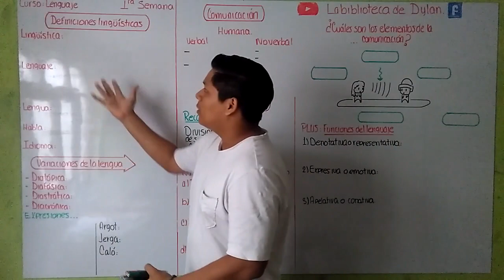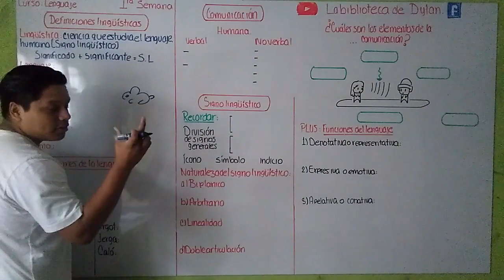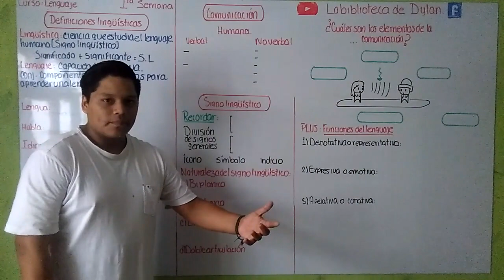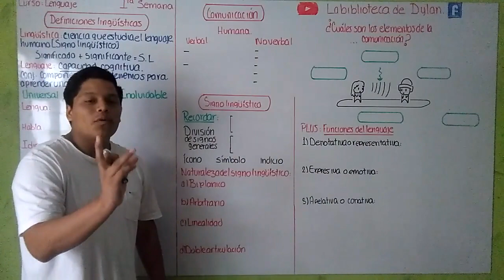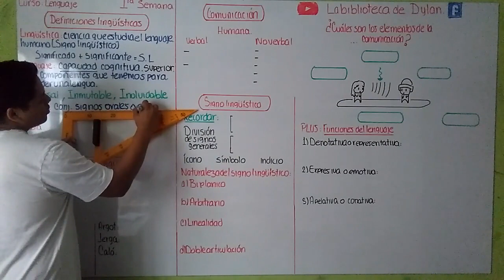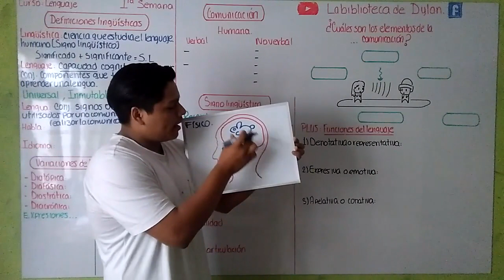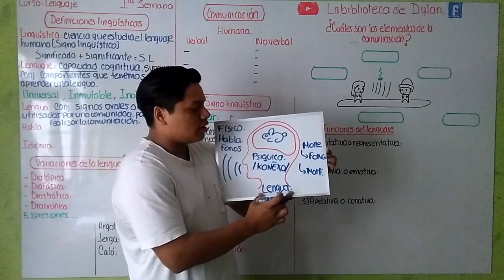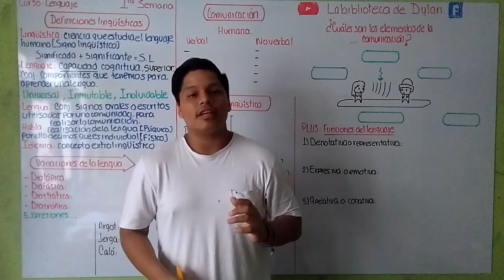LENGUAJE - Definiciones lingüísticas (Teoría Part. 1/4) Cepreunmsm